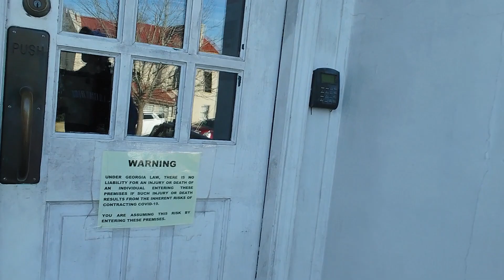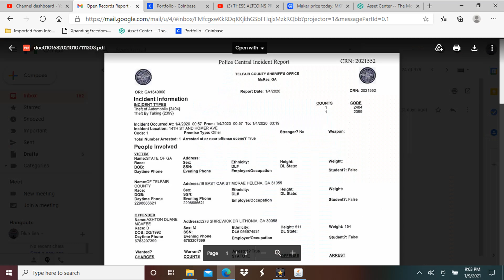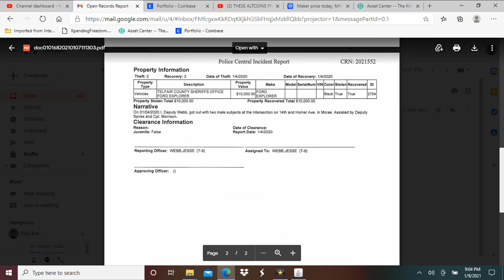RN Reports CRIMINALS ESCAPE CUFFS, STEAL COP CAR!!!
Telfair County sheriff car stolen, report on 1-6-21 with EOTS, More to come!!